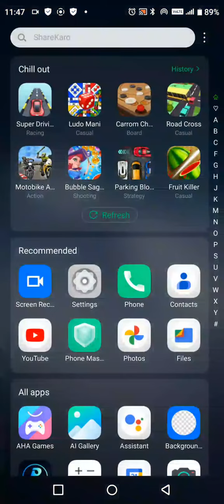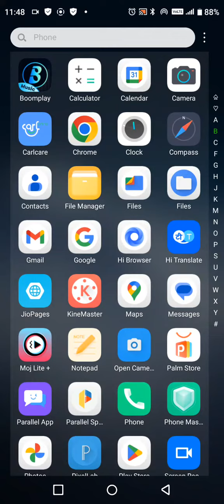Infinix Hot 20 Play Mein Clone App Kaise Create Kare , How To Create Dual App Setting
Infinix Hot 20 Play Mein Clone App Kaise Create Kare , How To Create Dual App Setting In Infinix Hot 20 Play

Infinix Hot 20 Play Clone App Kaise Banate Hain,
How To Create Clone Apps In Infinix Hot 20 Play,
How To Enable Clone App In Infinix Hot 20 Play,
How To Create Dual App In Infinix Hot 20 Play,
Infinix Hot 20 Play Mein Dole App Kaise Banaen,
How To Generate Clone App In Infinix Hot 20 Play,
Infinix Hot 20 Play Clone App Future,
How To Create Multiple Apps In Infinix Hot 20 Play,
Infinix Hot 20 Play Dual App Banana Sikhe,
Infinix Hot 20 Play Dual App Kaise Banate Hain,
Dual App Future In Infinix Hot 20 Play,